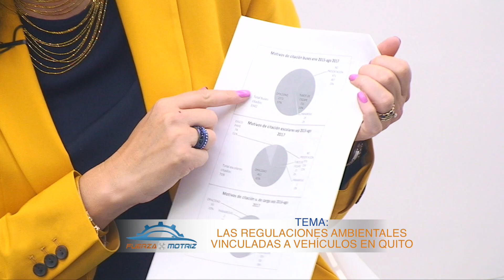FUERZA MOTRIZ TEMA - LAS REGULACIONES AMBIENTALES VINCULADAS A VEHÍCULOS EN QUITO